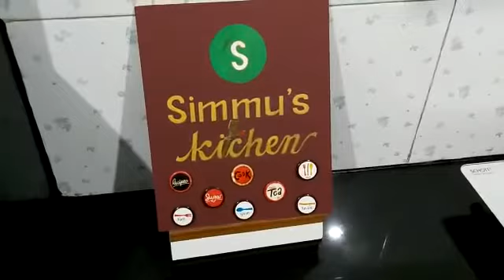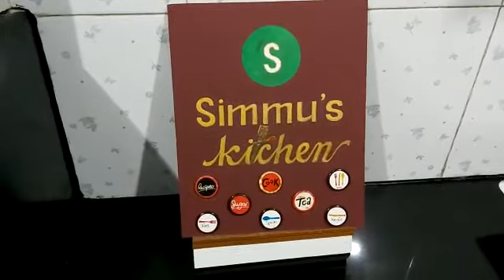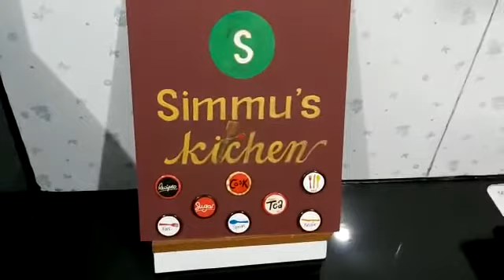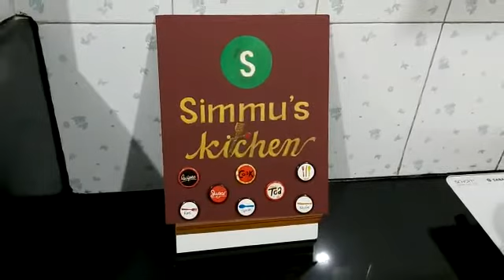Oats Aapam- Healthy And Quick Karthikai recipe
Enjoy this tasty and Healthy Oats Recipe
Can we prepared during Festival Season and other wise as well

Have a lovely Karthikai and a Weekend